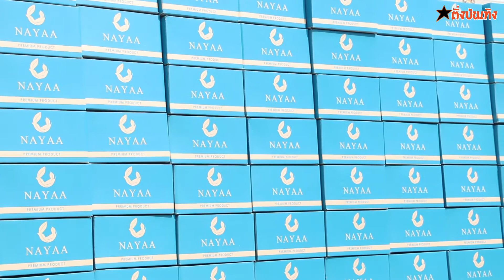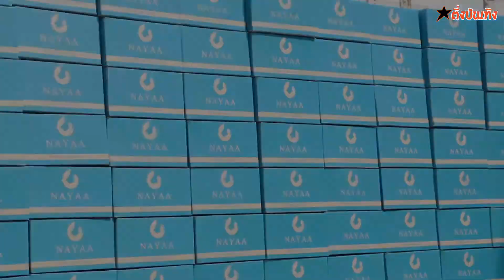บอสบิ๊กเอ็ม พร้อมทีมผู้บริหาร เปิดตัวแบรนด์สบู่ “NAYAA” ลุยตลาดจัดเต็ม